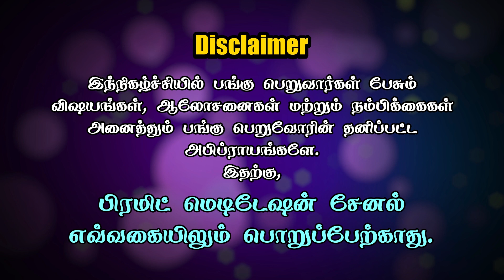Creating a Headquarters of Silent Transformation at Agathiyar Maha Pyramid | Sri Kruppa | PMC Tamil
Creating a Headquarters of Silent Transformation at Agathiyar Maha Pyramid | Sri Sagar | PMC Tamil